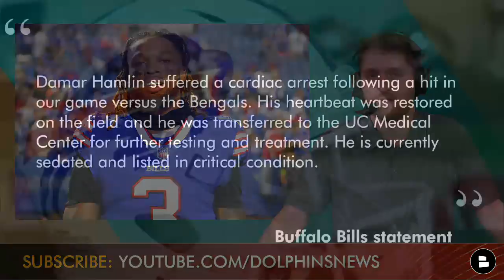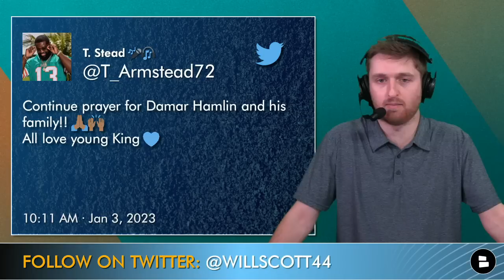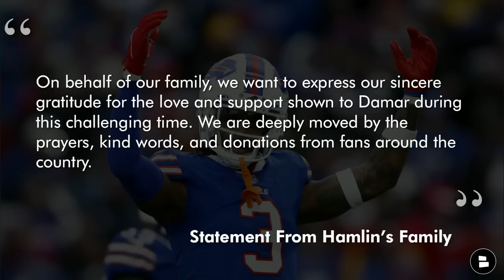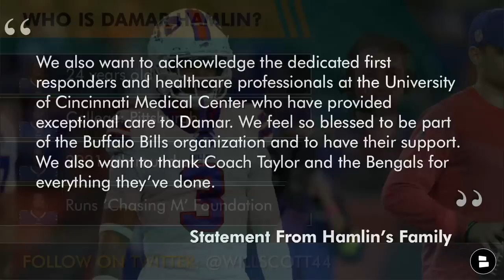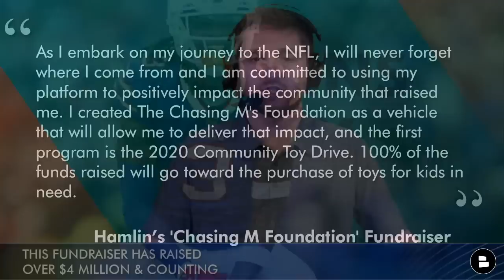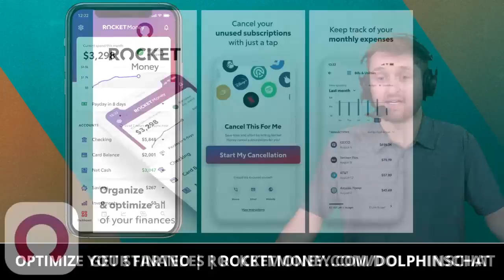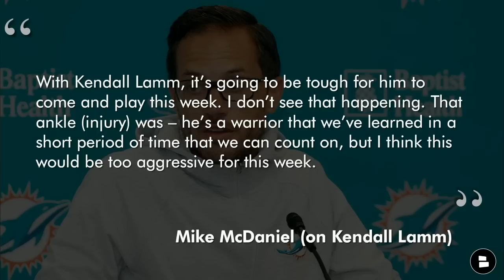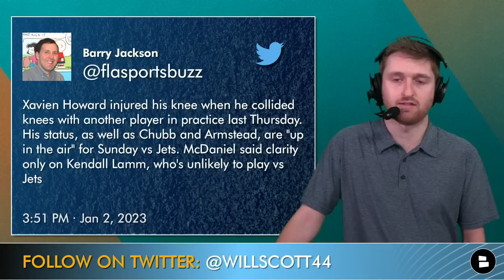Miami Dolphins React To Damar Hamlin Situation, Praying For Damar & Bills! | Latest Dolphins News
Dolphins Today has the latest on Bills safety Damar Hamlin, after he went into cardiac arrest during Monday Night Football. Host Will Scott shows the responses from Dolphins players and the organization during last night’s scary situation. Hamlin is still in critical condition at the University of Cincinnati Medical Center. Also on the show is the latest Miami Dolphins news featuring injury updates on Kendall Lamm, Terron Armstead, Bradley Chubb and Xavien Howard. Head coach Mike McDaniel says that Lamm is not expected to play on Sunday vs. the Jets.

Cancel unnecessary subscriptions and keep track of your expenses with Rocket Money.

Hamlin’s ‘Chasing M Foundation’ Fundraiser
“As I embark on my journey to the NFL, I will never forget where I come from and I am committed to using my platform to positively impact the community that raised me.  I created The Chasing M's Foundation as a vehicle that will allow me to deliver that impact, and the first program is the 2020 Community Toy Drive. 100% of the funds raised will go toward the purchase of toys for kids in need.” - Demar Hamlin

Buffalo Bills statement:
“Damar Hamlin suffered a cardiac arrest following a hit in our game versus the Bengals. His heartbeat was restored on the field and he was transferred to the UC Medical Center for further testing and treatment. He is currently sedated and listed in critical condition.”

Dolphins Today by Chat Sports Headlines from ESPN, Bleacher Report, SB Nation, and DouglieDoWrong.

Mike McDaniel (on Kendall Lamm)
“With Kendall Lamm, it’s going to be tough for him to come and play this week. I don’t see that happening. That ankle (injury) was – he’s a warrior that we’ve learned in a short period of time that we can count on, but I think this would be too aggressive for this week.”

Kendall Lamm news:
- 8-year NFL veteran signed with Dolphins practice squad in November
- Was signed to active roster last week
- Started at left tackle with Terron Armstead out, but left game with injury

Show Chat Sports some love on social media!